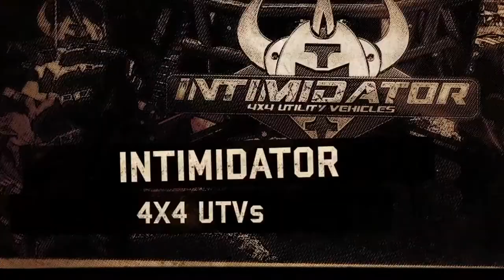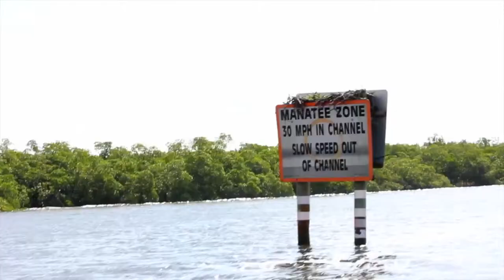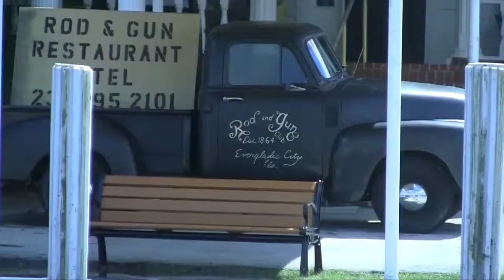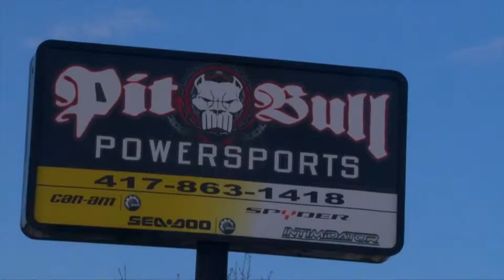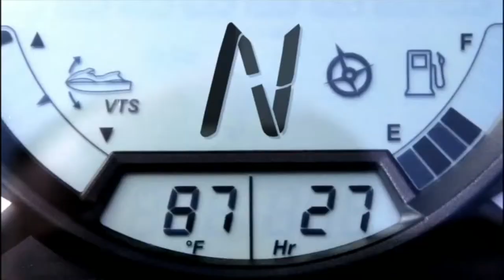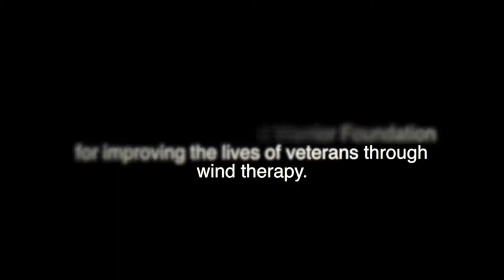Road Warrior Foundation honor the service of American Veterans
Road Warrior Foundation and how it helps to better the lives of veterans through wind therapy.  After the crew meets Craig Anders with the Road Warriors they put together an adventure of a lifetime to honor the service of American Veterans. They head to the Ten Thousand Islands on Sea-doos to make some ever lasting memories.

Pit Bull Powersports carries top brands like Can-Am, Sea-Doo, and Spyder at great prices. Proudly serving the Christian County areas, we specialize in ATVs, Spyders, and PWCs, and we stock thousands of accessories.

1332 N Glenstone Ave
Ask Them For The Buddy Deal !!!

Ryde It T.V. is all about Powersports and the lifestyle that revolves around it. From the street to the dirt and even on water we strive to provide a diverse family entertainment that will keep you wanting more!

#‎pitbullpowersports‬ ‪#‎RydeIt‬ ‪#‎rydeittv‬ ‪#‎Motorcycle‬ ‪#‎Offroad‬ ‪#‎Dizi‬ ‪#‎Scooter‬ ‪#‎UTV‬ ‪#‎DirtBike‬ ‪#‎ATVs‬ ‪#‎atv‬ ‪#‎Powersports‬ ‪#‎Powersport‬ ‪#‎Snowmobiling‬ ‪#‎JetSki‬ ‪#‎outdoorfun‬ ‪#‎honda‬ UTV ‪#‎Quad‬ ‪#‎Polaris‬ ‪#‎canam‬ ‪#‎Spyder‬ ‪#‎SideBySide‬ ‪#‎cam‬ -am ‪#‎threewheels‬ ‪#‎flyboard‬